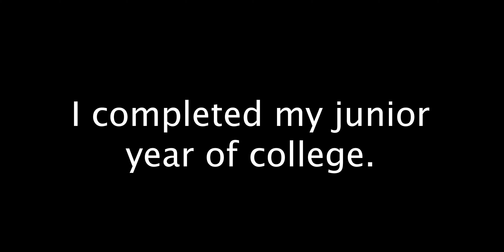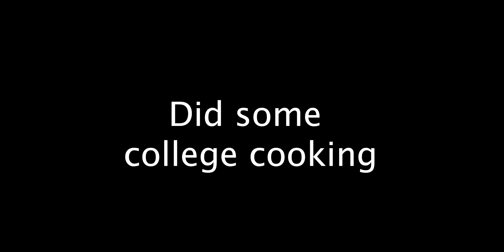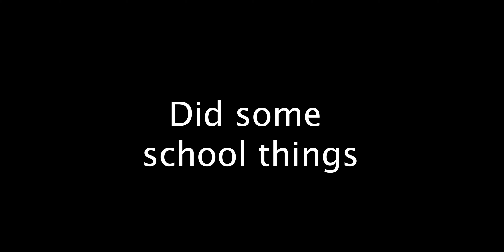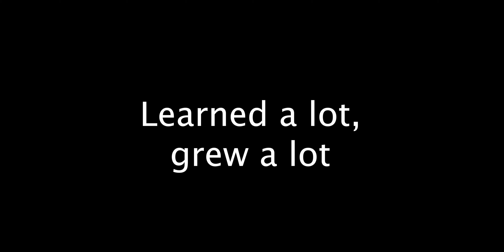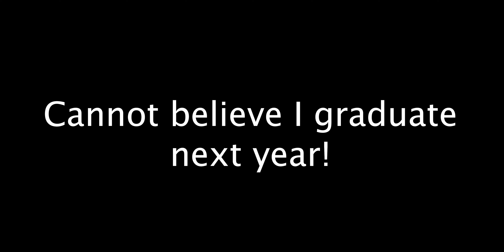Second Year of College Memories Video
Here is a recap of my junior year of college! It was quite the whirlwind. I hope you enjoy!